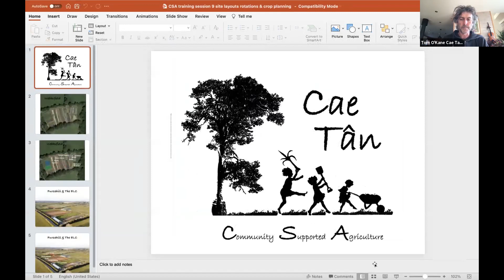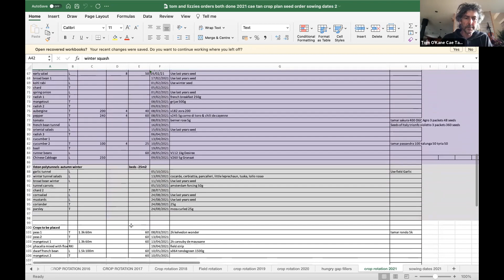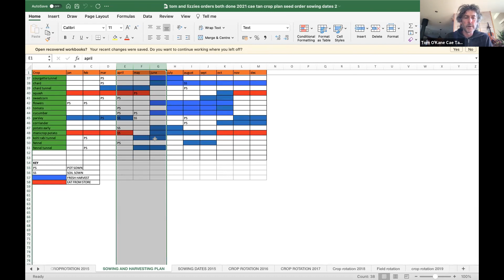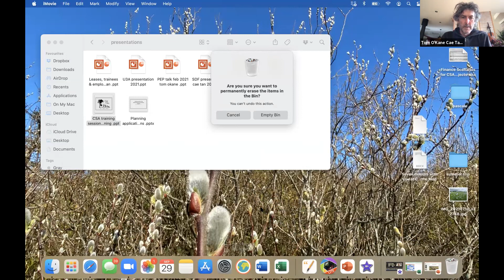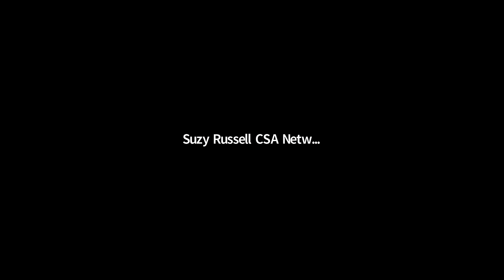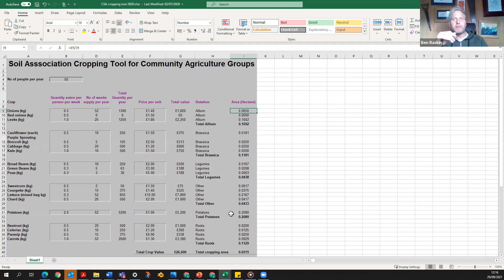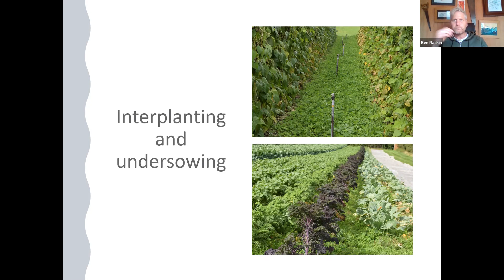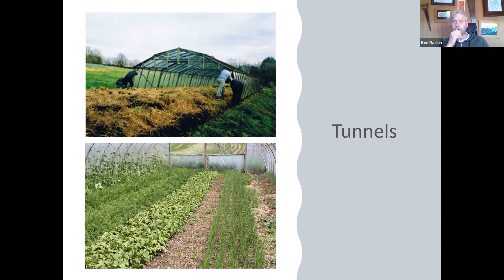MASTERCLASS: Crop planning and year-round growing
Learn tips and tricks on running a horticulture CSA from the experts. Led by Ben Raskin of the Soil Association and Tom O'Kane of Cae Tan CSA.